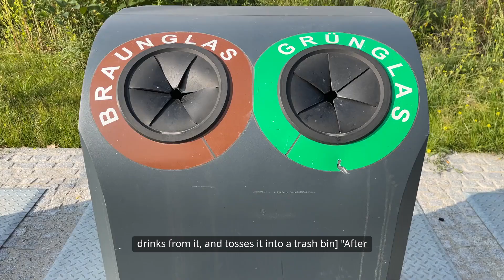The Life of a Plastic Bottle – A Fun Recycling Story for Kids! ♻️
Ever wondered what happens to a plastic bottle after we throw it away? Follow the amazing journey of "Bubbles," a plastic bottle who dreams of a second chance! 🚀
In this fun and educational video, kids will learn about:
✅ How plastic bottles are made 🏭
✅ Where they go after being thrown away 🗑️
✅ The dangers of plastic pollution 🌊🐢
✅ How recycling can turn old bottles into new things! ♻️
💡 Moral of the story: "Small actions make a BIG difference!" 🌟 Let’s protect our planet by reducing waste, reusing items, and recycling!
🌱 WATCH TILL THE END to see what happens to Bubbles! Will he end up in a landfill or be transformed into something new?